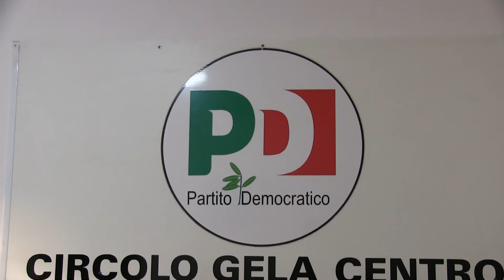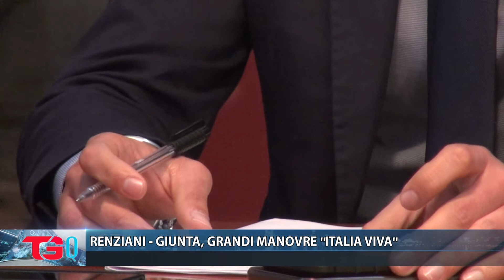RENZIANI IN GIUNTA?, GRANDI MANOVRE IN ITALIA VIVA